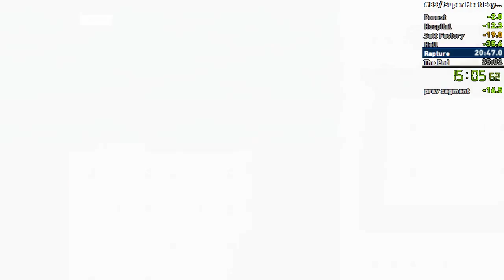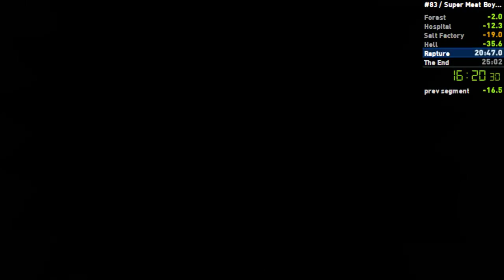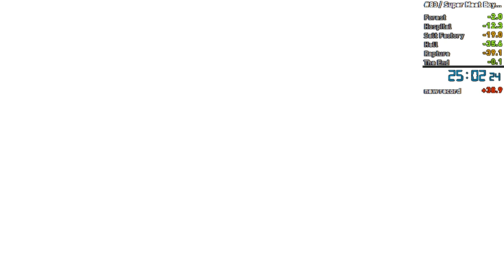Super Meat Boy - Speedrun Any% PB 25:02 AGAIN!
What happened here? What are the odds of going through this whole game again two times in a row in the exact same number of seconds? Seriously!?